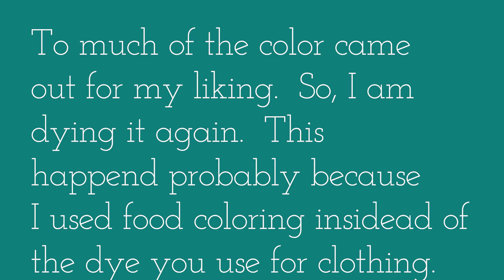How To Dye Rope And Make A Rope Basket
I dyed rope to make a rope basket. See how it turned out and how to make your own rope basket with color dyed rope.

😻To buy Chloe a treat.  Every contribution is very much appreciated and allows me to keep making regular content.

Supplies:

1. Cotton rope.  I used about 50 feet for my basket.

2. Dye in the color of your choice.  I used a food coloring dye I had on hand.  Instead I would recommend using this dye, which is made for cotton.

3. Hot glue gun and glue

4. A basket or container to use as a template for your basket shape.

5. Strips of leather for the handles.  If you have fake leather that only has leather on one side, then you will need to double, and thus need a little more.

6. Gloves so you do not stain your hands.

7.Optional: thumb tacks or other item to put on the leather handle for decoration or to help hold the leather handle in place.

8. Optional:  you may need to change the color of your thumb tacks or other item you use.  I found nail polish or acrylic paint works well to cover my thumb tacks.  I used gold acrylic paint, and covered it with a clear top coat of nail polish.

MBB-Island